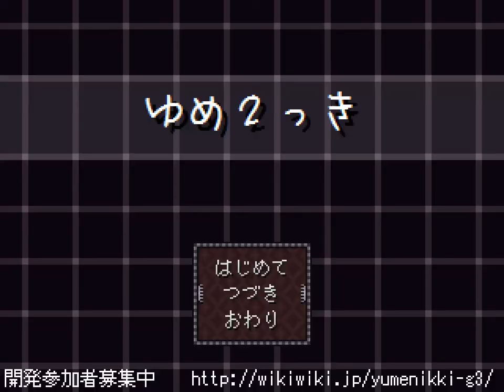Yume 2kki #2 - Motosega